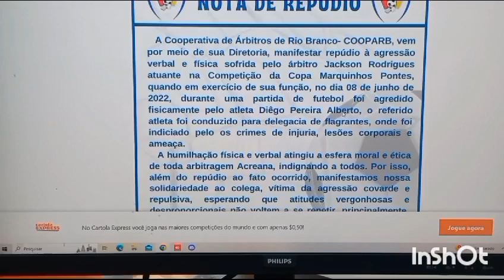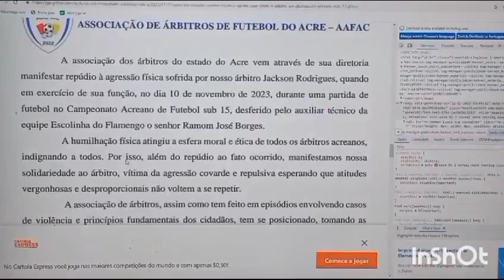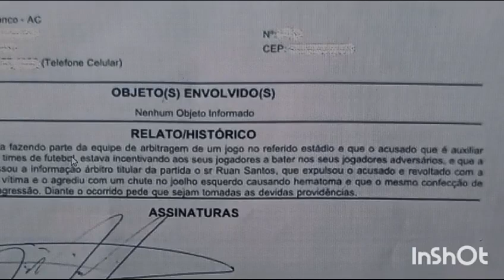ÁRBITRO ESCUDO CBF FOI AGREDIDO PELA SEGUNDA VEZ NO ACRE.